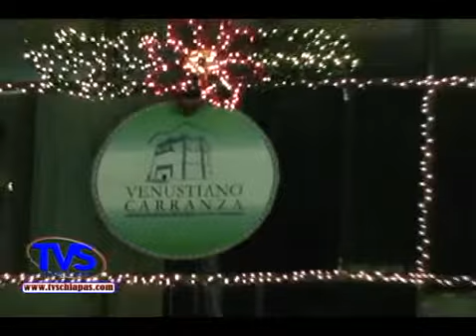TVS Chiapas.- Inicia festividades navideñas en Venustiano Carranza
Inicia festividades navideñas en Venustiano Carranza